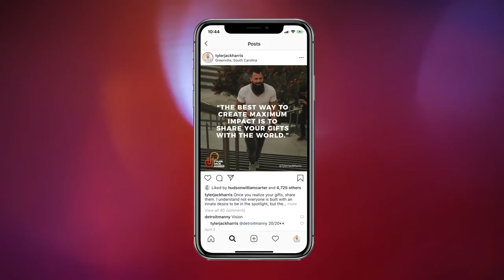Road To Legacy | Episode 186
Are you operating out of your gifts?
The best way to create maximum impact is to share your gifts with the world.